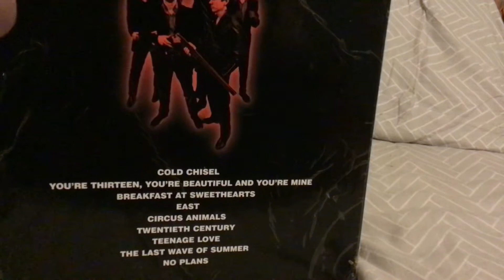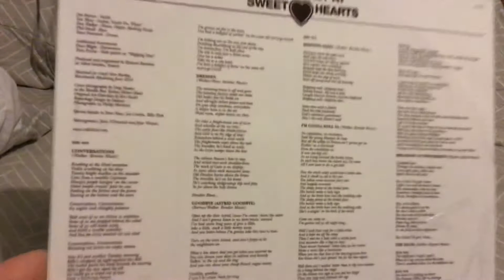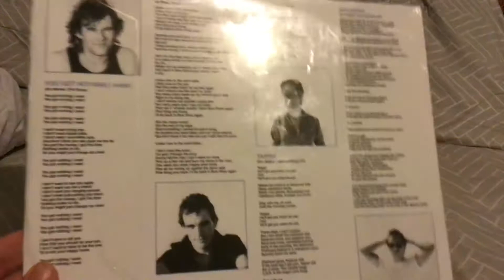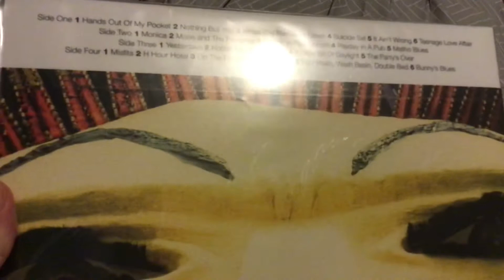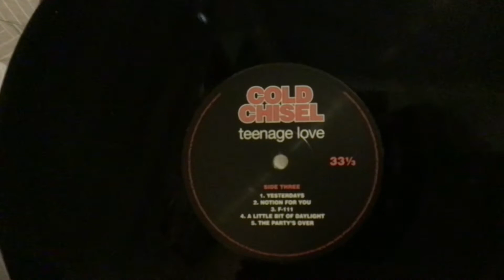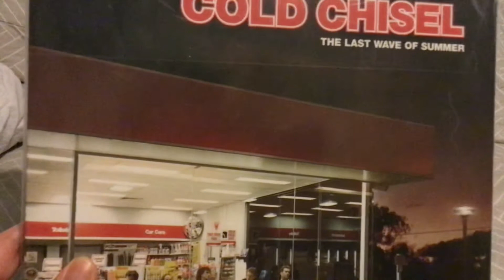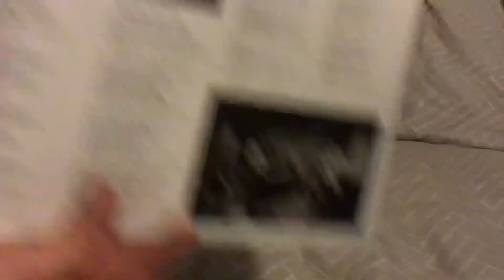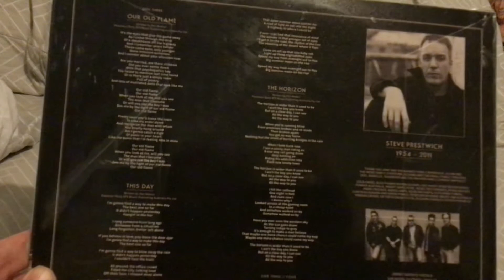Cold Chisel 2015 180g LP Box Set Review